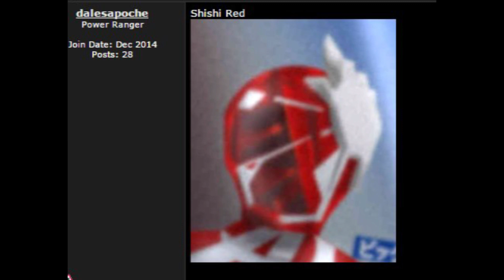Uchuu Sentai Kyuranger - 9 Rangers, Weapons, Mecha, Gimmick + More Revealed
Greetings YouTube,
Here is our Uchuu Sentai Kyuranger - 9 Rangers, Weapons, Mecha, Gimmick + More Revealed! Enjoy!

Here are some other YouTubers you should check out and make sure to say who sent you: